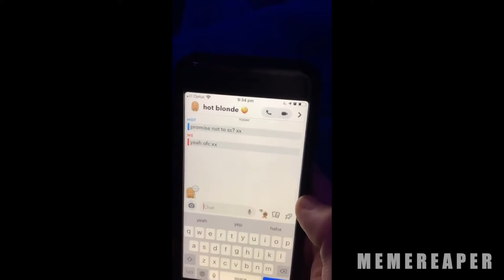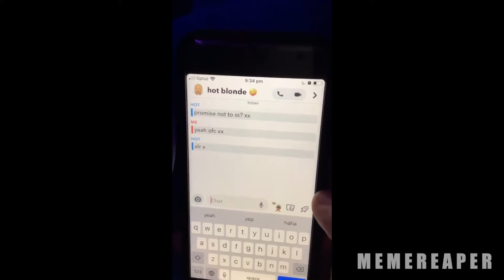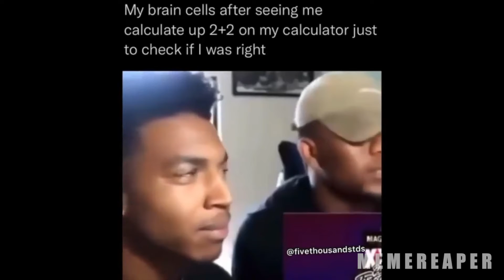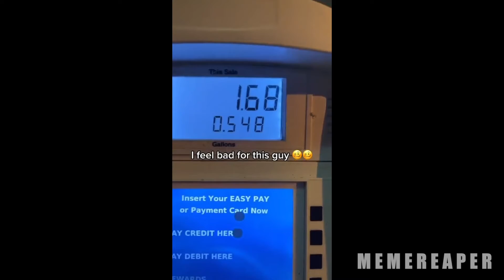High quality memes that is banned in China